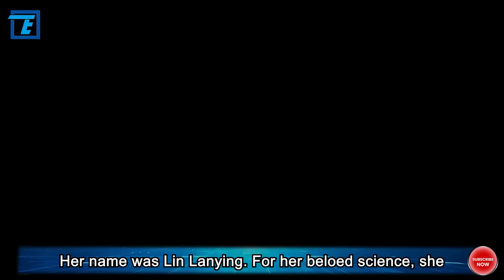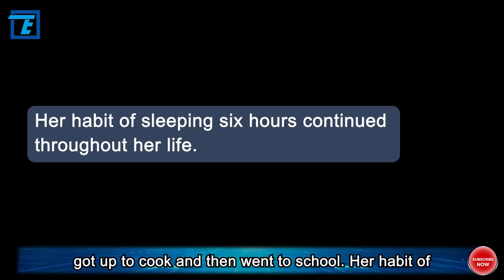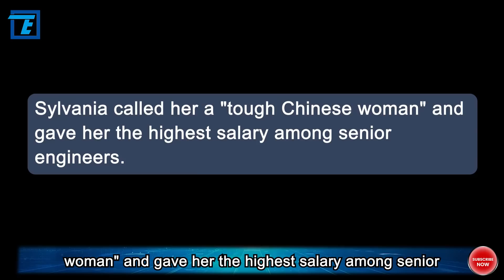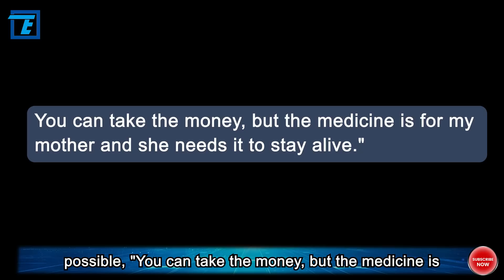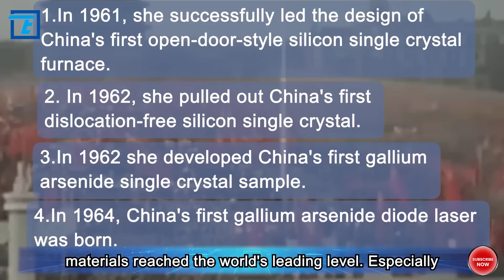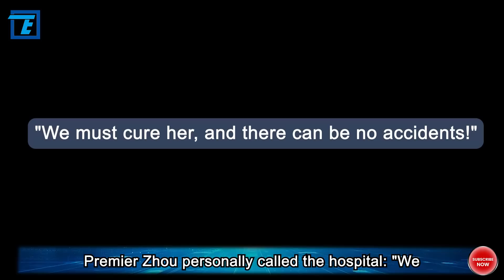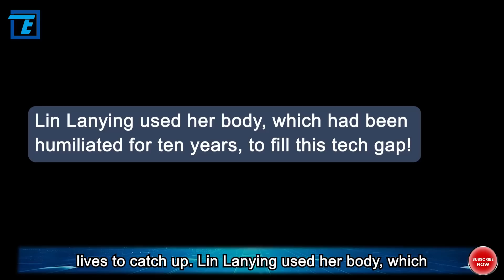USA still regrets it should not have let her go 50 years ago, Mother of China Semiconductor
Many years ago, US Customs detained a Chinese woman and confiscated all her savings, totaling $6,800. The US Customs were pleased with this "windfall", but little did they know that they had also let go of the true treasure hidden by the woman! Many years later, the US realized their mistake when the woman they let go became known as the "Mother of China's Semiconductor Materials" and "mother of aerospace materials", shining brightly throughout the world. Her name was Lin Lanying. For her beloed science, she remained unmarried all her life. In today's video, let's talk about Ms. Lin’s legendary life! Let’s get started!